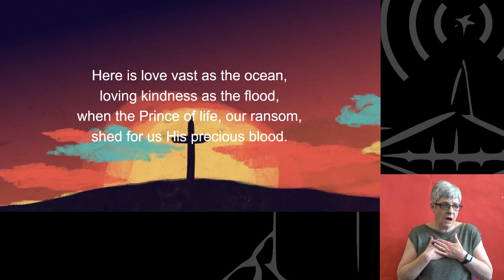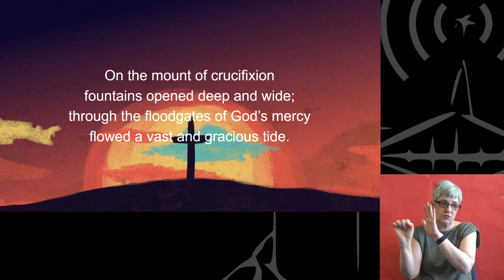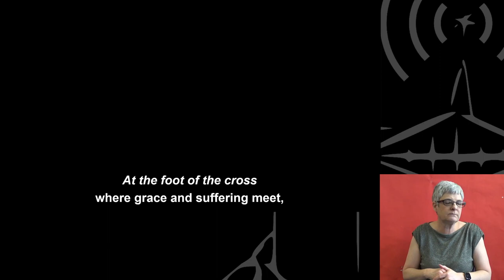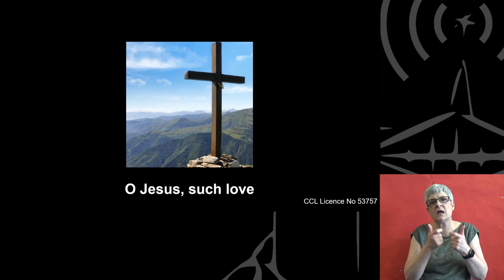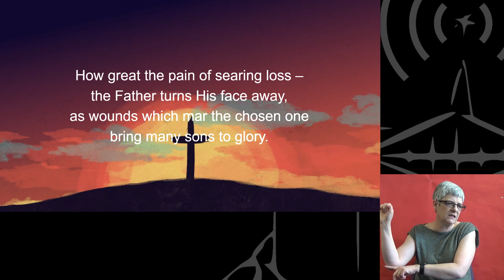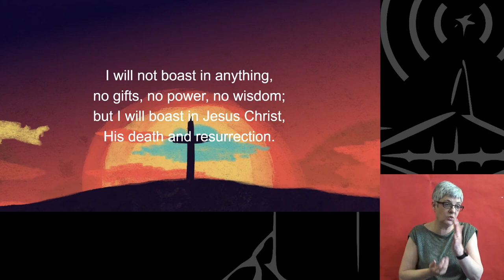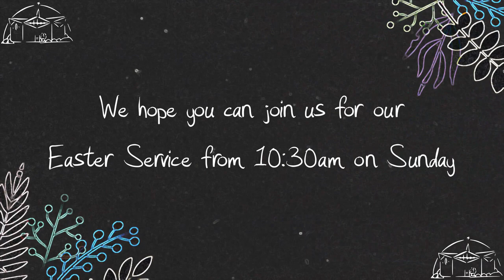Friday | Holy Week Series 2021 [Signed]